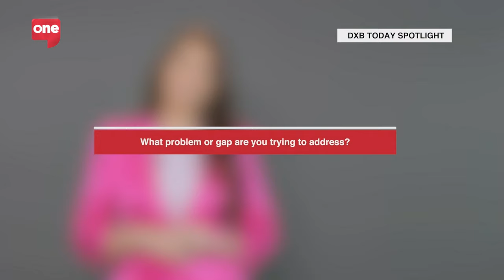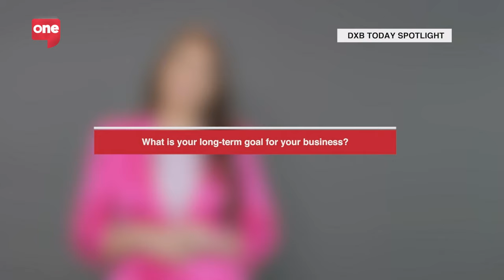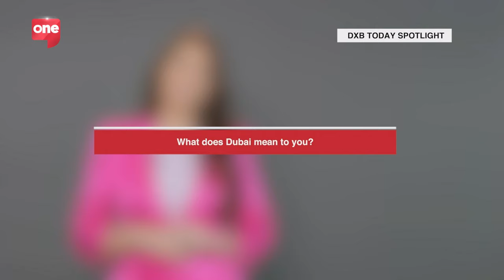A fashion mogul's playbook: How to make your brand soar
Fashion designer Martin Victor shares his secrets to creating a successful clothing brand